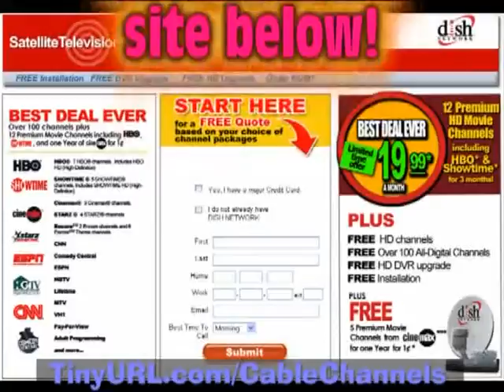Cable TV Boxes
Tired of basic cable? With this site you can get up to 250 channels plus free activation, DVR/HD-DVR upgrades and much more. This deal is awesome!

► 100 ALL-DIGITAL Channels
► FREE HD channels
► FREE HD DVR upgrade
► FREE Over 15 premium movie channels including HBO & Showtime for 3 months!
movie channels hd cable digital cable channels